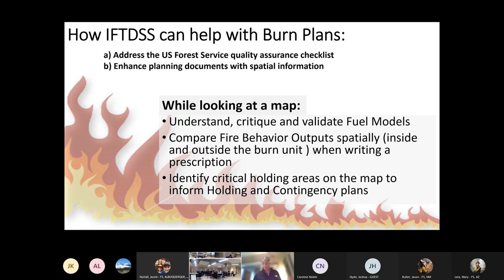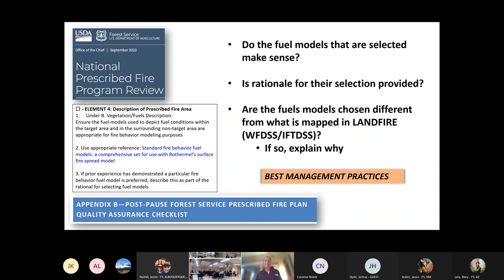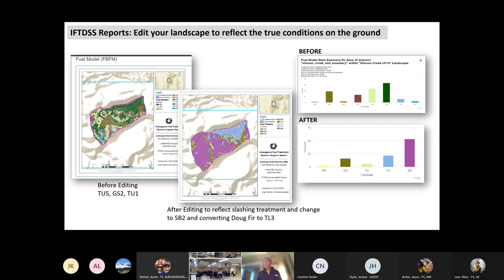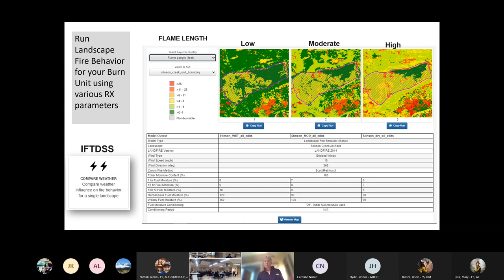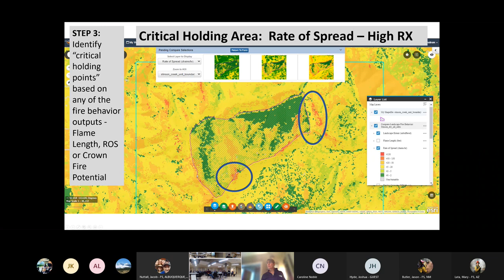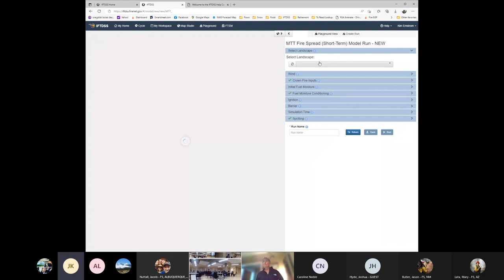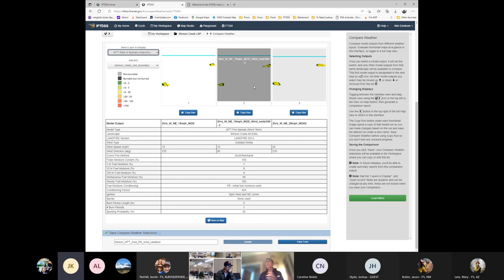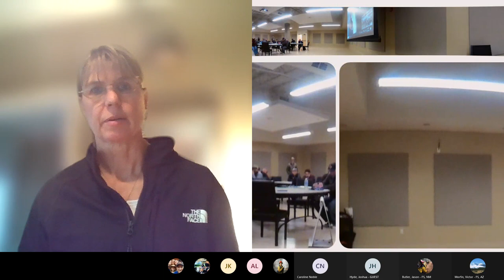Using IFTDSS to Visualize Fire Behavior and spread (MTT) for Rx Fire Planning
A presentation from the Gila National Forest RT-300 training, delivered by Kim Ernstrom with the IFTDSS Team.